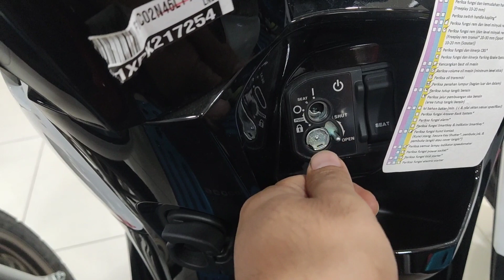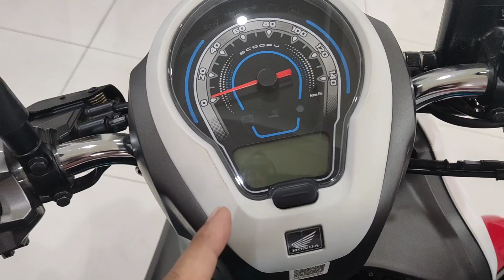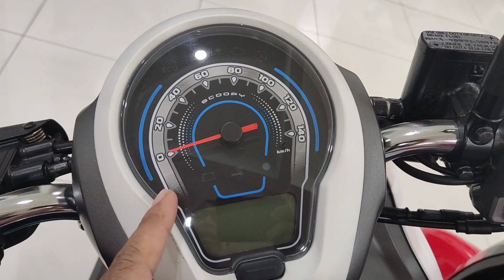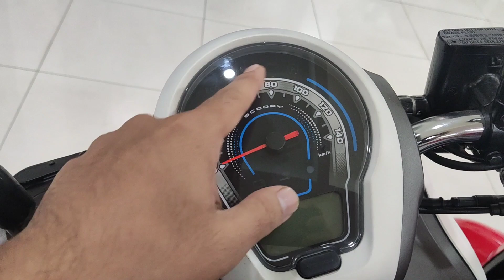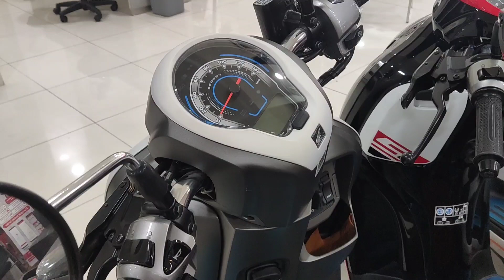Perbedaan 2 TYPE SCOOPY 2023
updet scoopy 2023, ada 2 type pada scoopy 2023, sehingga menyebabkan perbedaan harganya.
berikut adalah ulasan perbedaan ke dua type scoopy 2023.